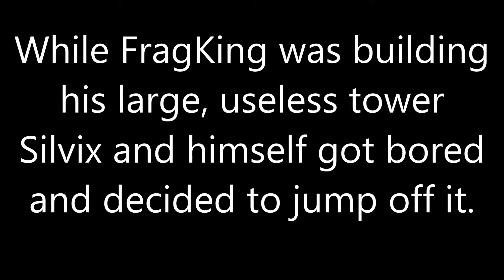We Play: Minecraft Survival Short #1 - Just Jump!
Frag and Silvix jump off a tower... a very... high... tower.

I believe I can Fly - R. Kelly
Free Fallin' - Tom Petty